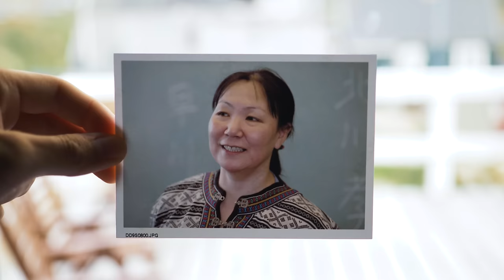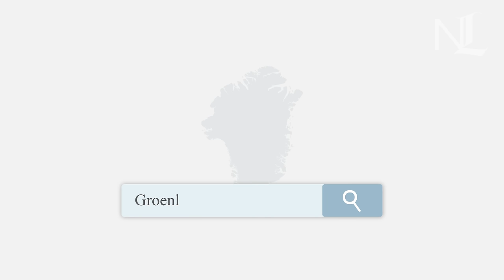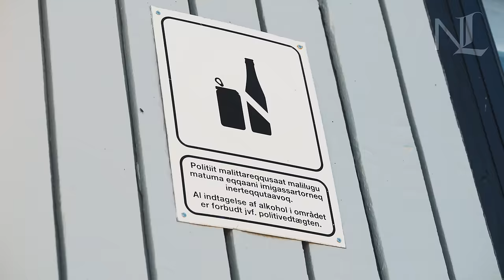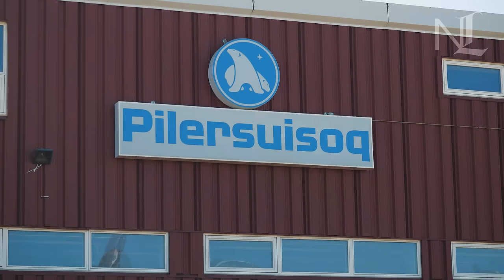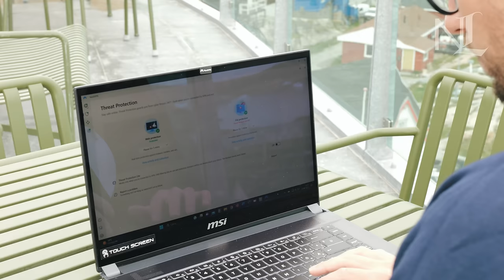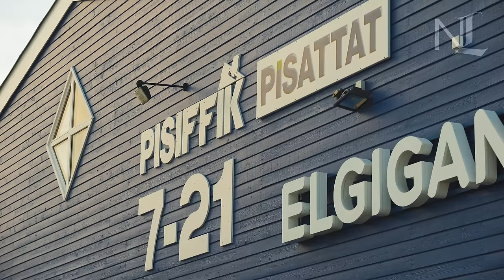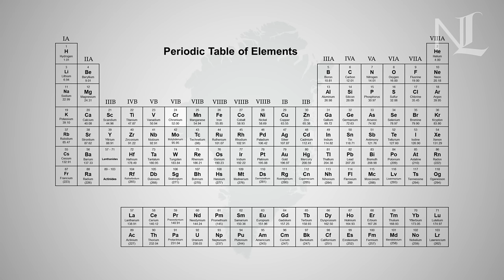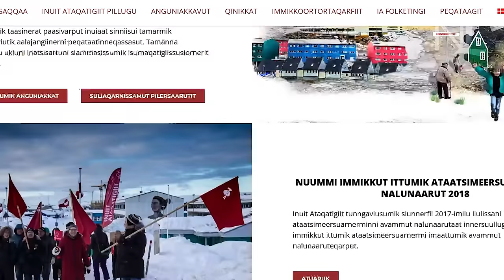GROENLANDIA: l'isola con il più alto tasso di suicidi al mondo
Offerta a tempo limitato fino al 1 ottobre:
Vai su per acquistare 2 anni di NordVPN con uno sconto esclusivo e ricevi fino a 30€ di Buoni Regalo Amazon.it!

Usa il codice TEAMG2023 su per uno sconto sul vostro paio di scarpe da trekking!

La Groenlandia, relegata ai confini del mondo, immersa nel buio e sferzata da violente tempeste è l’isola più inospitale al mondo. Da una parte, la salute degli abitanti è messa a duro rischio anche dalla povertà, dall’altra le potenze globali - su tutte Stati Uniti e Cina - vorrebbero sfruttare le risorse naturali della Groenlandia. Tuttavia, il cambiamento climatico potrebbe presto trasformare quest’isola di ghiaccio in una landa desolata. Qual è il futuro della Groenlandia?

Motion graphic realizzata da Giacomo Casandrini ​⁠@Yreak
Testo sulla storia della Groenlandia a cura di Jacopo Turco  @jacopotuvco
Doppiaggio e traduzione in inglese di Tom Vincz.

Fonti:

Bjerregaard, Peter et al. (2020), Alcohol in Greenland 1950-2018: consumption, drinking patterns, and consequences
Bjerregaard, Peter et al. (2022), The Greenland population health survey 2018 – methods of a prospective study of risk factors for lifestyle related diseases and social determinants of health amongst Inuit
Bjerregaard, Peter e Larsen, Christina V. L. (2018), Three lifestyle-related issues of major significance for public health among the Inuit in contemporary Greenland: a review of adverse childhood conditions, obesity, and smoking in a period of social transition
Siedler, Ivalu Katajavaara et al. (2023), Time trends and geographical patterns in suicide among Greenland Inuit

0:00 I problemi sociali e sanitari della Groenlandia
8:21 Le condizioni climatiche
10:03 L’economia e le risorse della Groenlandia
14:32 La Groenlandia e il cambiamento climatico
17:08 Noi, qui, siamo a casa loro